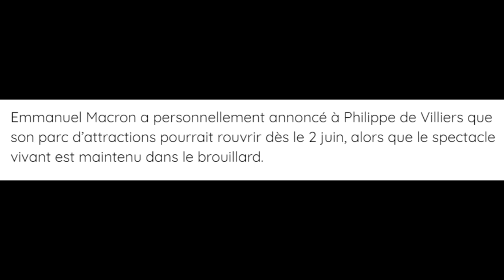C4DI114C - debile - 8rix cover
# C'est quoi #
Y a pas de raison qu'on soit moins débiles enfermé•e•s que dehors !
TW: certaines images peuvent choquer.

Merci à Mr CADILLAC pour ce superbe opus loufoque, je n'ai pas pu résister.
La chanson originulle est à retrouver sur son album, achetez-le ça lui fera de l'oseille pour la soupe (et ça vous fera un grand nettoyage auditif) :

Ce truc est dédié à tou•te•s ce•lle•ux qui luttent contre la connerie au quotidien, qui y croient encore, et les innombrables qui ont été emporté•e•s par la coronashit en partie à cause de l'irresponsabilité de l'humain.

Catch me if you can #

///Chanson Originulle///
C4DI114C

///Trucs en briques///
8rix
Pango Ornithorynx

Delphine, Minette, Paul, Peter, et Pern \^^/

///Videos///
Honteusement chopées sur l'internet ou la télé, sorry.

Carlos Vera est un journaliste équatorien. Il a publié cette vidéo le 31/03/2020, tournée dans la morgue de l'Hospital general del Norte IESS Los Ceibos, qui montre les difficultés de l'Equateur à faire face aux nombreux cas de covid-19.

Pendant que je montais ce clip, les USA atteignaient la barre des 100000 morts... aujourd'hui (20/07/2020) on en est à plus de 142000.
Décompte publié par Reuters le 28/05/2020.

On a vécu quelques rebondissements politiques assez drôles ces derniers mois. En tant qu'artiste je suis forcément *un peu* emmerdé de ne plus pouvoir faire de concerts, heureusement il y a le Puy du Fou pour sauver la culture en France.
Merci aux journalistes de Quotidien, bisous les quotiputes et j'espère que vous ne m'en voudrez pas de ne pas pouvoir créditer correctement cette news sur De Villiers diffusée le 17/06/2020 sur TMC+1.

Si vous aussi vous voulez jouer avec la tête à Macron, c'est un filtre Snap Camera créé par Ali, merci à lui.

///Images///
sous licence cc-by-2.0 ou dans le domaine public
petites modifications : niveaux, perspective

///Tout le reste///
8rix

# Paroles #
si TOI AUSSI TU VEUX CHANTEEEEEER, voilà les paroles:

J'trouve que deux missels c'est déjà trop
Est-ce qu'un minou c'est double-jeu
Hier j'ai su qu'y avait une tour de mains
Dessus y avait pas mal de sous

J'ai décidé d'arrêter
Tout ça c'est bon pour c'que j'ai
Dès demain je m'y remets

En chantant, j'ai shooté
Le chaton voulant téter
Et maint'nant il est calté

J'aim'rais bien progresser
Mais je ne fais qu'engraisser
L'agresseur et l'agressé

J'ai plus qu'une idée en tête
Je tourne en rond ça m'embête
J'me répète et j'me sens bête

J'passe ma tête à la télé
Pour dire que tout va fermer
Mais quand même on peut voter

Je laisse couler les migrants
Puis j'les envoie dans les champs
Pour sauver les paysans

J'applaudis ceux qui n'sont rien
D'aller bosser comme des chiens
Soixante heures, ça ira bien

Y avait pas de pognon magique
Les hôpitaux à coup de trique
Et maintenant c'est la panique

J'crois qu'en fait c'est une pandémie
C'est la 5G c'est les ovni
C'est qu'une grippette ouais moi ça m'fait rien
On va tous crever sûr et certain

Je sors de chez moi même s'il fait froid
Pour la quatorzième fois
Je marche tout droit vers l'agora
Pour voir qui y a là-bas
J'achète du teuchi sans prendre de gants
À mon dealeur afghan
J'repars en panique à cause des flics
Et j'me fais rentrer d'dans

Concerts ciné tout ça c'est mort
J'ai des replay plein mon Alien
Chuis en télésurvie à mi-temps
À ma zone les fixe sans perdre haleine

Toi aussi tu vas tchatter
Parce que t'es aussi connecté
On va rager tous ensemble c'est sûr
Je suis débile, c'est pas trop dur

Je suis débile!